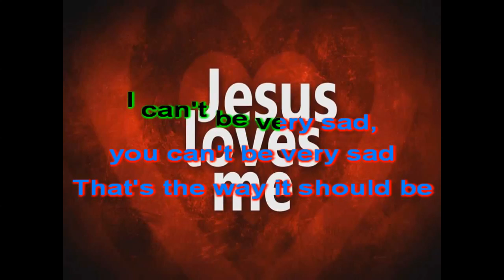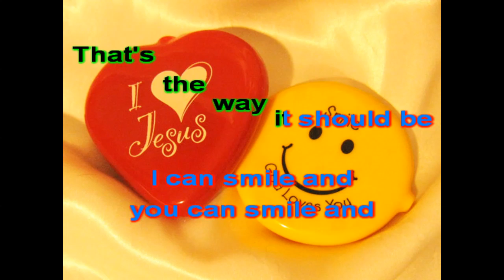God Loves Me & I love you Karaoke Lyrics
Share if God Loves You and Me.